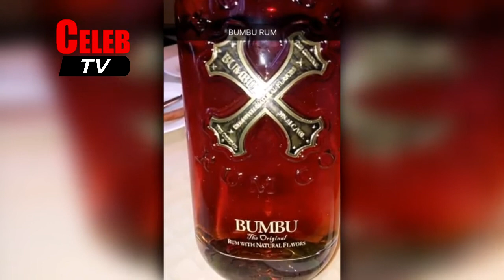Rick Ross Eating Breakfast With A Bottle Of Bumbu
Rick Ross eating a fruit breakfast with a bottle of Bumbu.